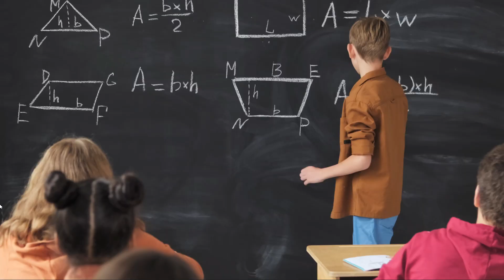WHAT HAPPENS IN THE FOURTH DIMENSION? | Exploring the Unfathomable Realm of the Fourth Dimension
In this video, we explore the mysterious and fascinating topic of the fourth dimension. From basic concepts to potential consequences of traveling through it, we cover it all. We also take a look at how the fourth dimension has been imagined in popular culture and science fiction, and discuss current research in the field. Join us as we unlock the secrets of the fourth dimension and expand our understanding of the universe.